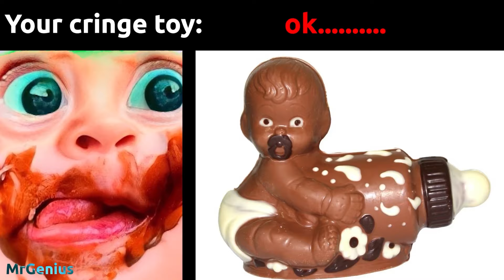Mr Incredible Becoming Uncanny Compilation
Thank you all for your support. Write your ideas for new videos in the comments)